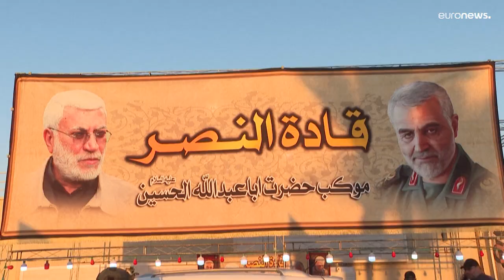В Багдаде и Тегеране проходят акции памяти иранского генерала Касема Сулеймани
В годовщину гибели лидера корпуса стражей исламской революции сторонники иранского правительства называют Сулеймани "мучеником". Участники антиправительственных выступлений жгут его портреты.